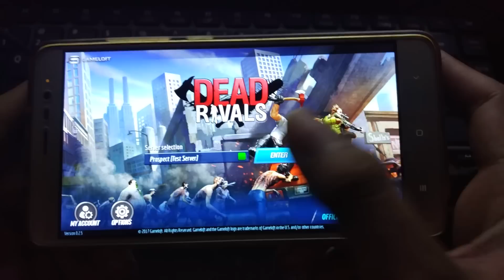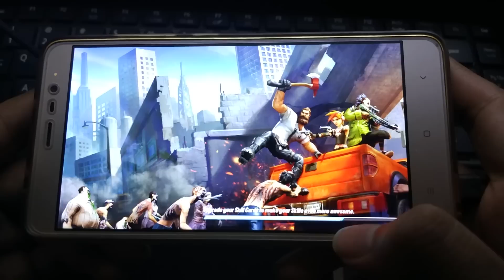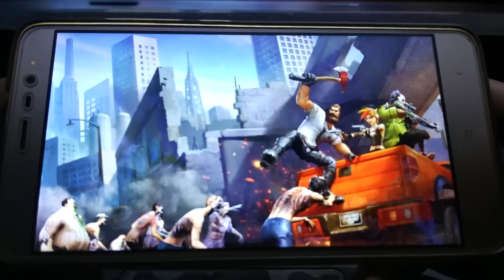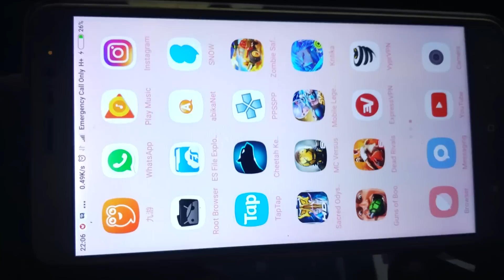ULTRA!! Android Finaly Can Play !! | Dead Rivals - Zombie MMO Gameloft Android IOS Openworld MMORPG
What the.. the graphic look so amazing.. finally i can play this game omg !! SO happy
Dead Rivals - Zombie MMO  by Gameloft

Pro min Quad core
Status : Beta ( but you can play )

Thanks bruuhh
Update week 10 here
1. Game from indonesia perang pahlawan supr cool
2. Middle Earth Shadiw Of war android ver sion
3. Better Than Dragon Nest or no Blast war
4. Dragon Nest Awake Update Job assassins gameplay
5 . Digimon Extreme Evolution android
6 . 中土OL New Openworld game
7. Max graphc so cool Qi Tian God of war
8. General Wine Best android Openworld Graphic this week
9. Offline Openworld RPG android Sacred Addysey